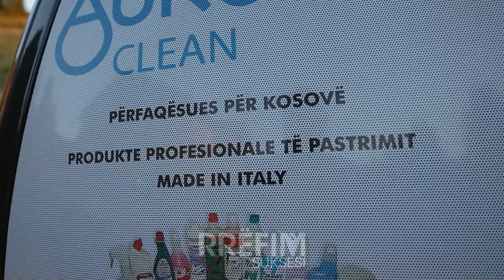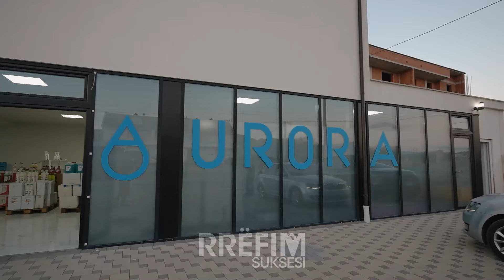Mërgimtari që ka 28 të punësuar në Itali tani me biznes të ri në Kosovë